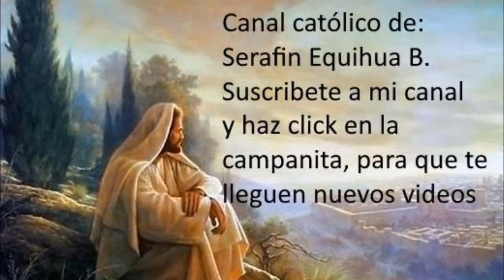ESPIRITU DE DIOS QUE HABITAS Edic 2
TU ESTAS EN MI Y TODO  BAUTIZADO. AYUDANOS.